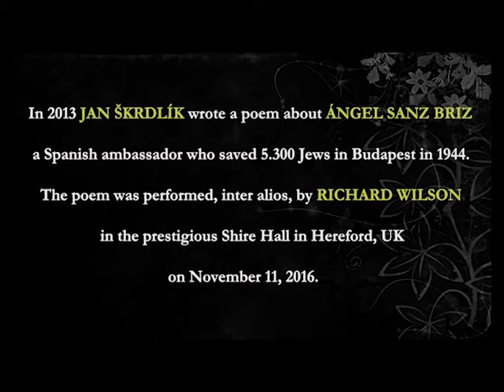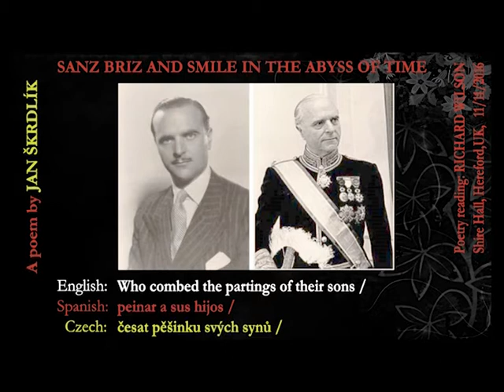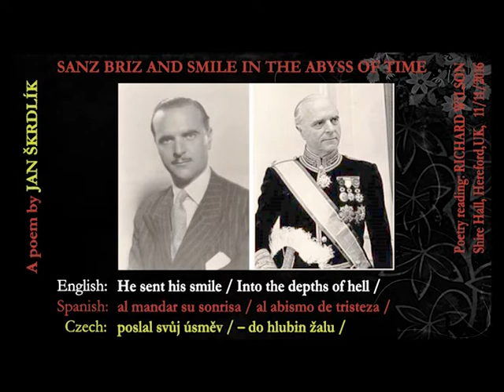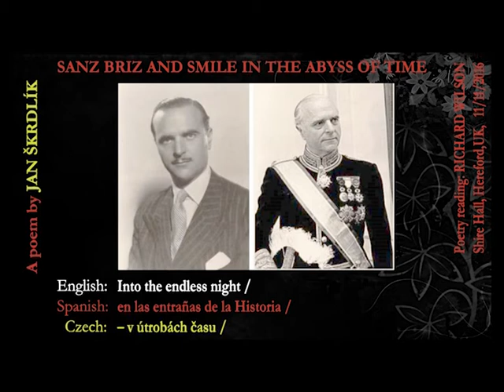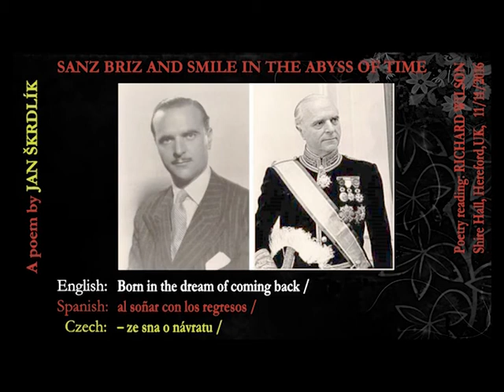A poem about Ángel Sanz-Briz by Jan Škrdlík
The poem Sanz Briz and Smile in the Abyss of Time
by Jan Škrdlík

History:
2013/IX written for the Week of Jewish Culture in Brno/Czech Republic (the Czech version)
2013 – 2016 the poem was recited about 100 times in cello recitals of Jan Škrdlík (the Czech version)
                2013/X published in revue Kachol Velavan in Brno/Czech Republic (the Czech version)
                2014 published in Spanish university magazine Digilec ISSN 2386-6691 (the Spanish version)
                2015/X Hayden Wayne (USA) wrote a melodrama Sanz Briz based on the text of the poem (the English version)
2016/VIII Omar Rojas (Mexico) wrote other melodrama Sanz Briz y sonrisa en el abismo de los tiempos based on the text of the poem (the Spanish version)
2016/XI Richar Wilson performed the poem in Shire Hall, Hereford, UK